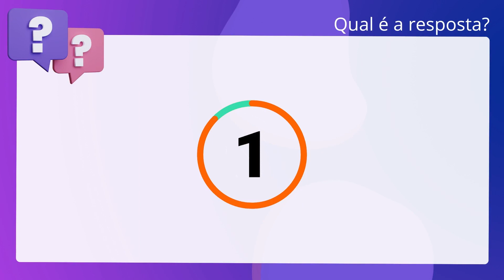QScon Direito: [Art. 181, CPP] CESPE 2009 - Delegado de Polícia (PC-PB)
Art. 181, CPP | CESPE 2009 | Delegado de Polícia | (PCPB)

Em relação a provas, é correto afirmar que, no caso de inobservância de. formalidades, ou no caso de omissões, obscuridades ou contradições, a autoridade. judiciária deve mandar desentranhar o laudo, o qual será considerado prova. ilícita.

Gabarito: Falso